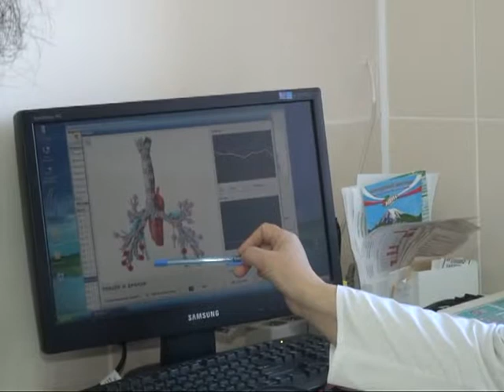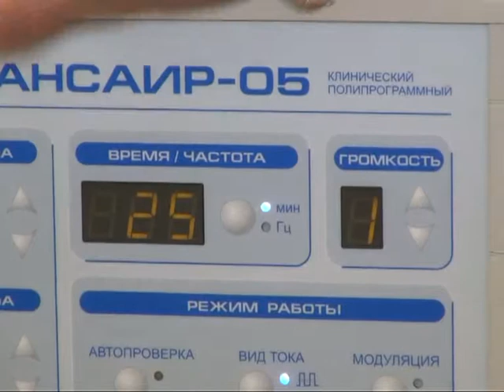Время жить 13.09.14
Воспитание и развитие: как решить проблемы подросткового возраста? Аэробика для похудения: эффективен ли степ для быстрого достижения результата? Вся правда о сигаретах: как курение влияет на здоровье?